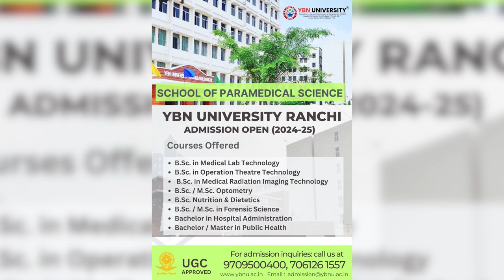anchorpriya NEET पर संसद के दोनों सदनों में विपक्ष का हंगामा